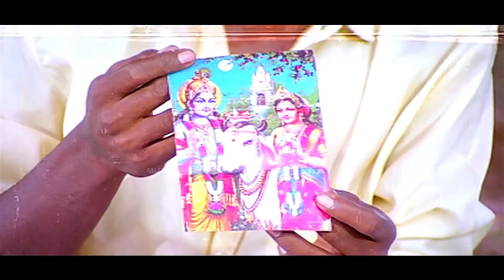Karukavayal Kuruvi | Dhruvam | Evergreen Movie Song | Mammootty | Jayaram | Gouthami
Song : Karukavayal Kuruvi...
Movie : Dhruvam [ 1993 ]
Direction : Joshiy
Lyrics : Shibu Chakravarthy
Singers : KS Chithra & G Venugopal

[ അ അ ആ .] തളിര്‍ വെറ്റിലയുണ്ടോ... വരദക്ഷിണ വയ്ക്കാം ...

കറുകവയല്‍ കുരുവീ മുറിവാലന്‍ കുരുവീ
കതിരാടും വയലിന്‍ ചെറു കാവല്‍ക്കാരീ..
തളിര്‍ വെറ്റിലയുണ്ടോ വരദക്ഷിണ വയ്ക്കാം [ 2 ]
[ ഓ..ഓ..ഓ. ]

നടവഴിയിടകളില്‍ നടുമുറ്റങ്ങളില്‍ ഒരു കഥ നിറയുകയായ്
ഒരുപിടി അവിലിന്‍ കഥപോലിവളുടെ പരിണയ കഥ പറഞ്ഞു
പറയാതറിഞ്ഞവര്‍ പരിഭവം പറഞ്ഞു ഓ...

പുതുപുലരൊളി നിന്‍ തിരു നെറ്റിക്കൊരു തൊടുകുറി അണിയിക്കും
ഇളമാന്തളിരിന്‍ നറു പുഞ്ചിരിയില്‍ കതിര്‍മണ്ഡപമൊരുങ്ങും
അവനെന്റെ പ്രാണനില്‍ പരിമളം നിറയ്ക്കും ഓ..

[ ഓ..ഓ..ഓ. ]